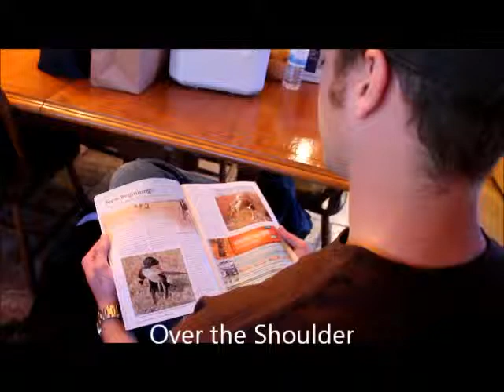5shots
This is a video to display sequence which will help to tell a story more successful.